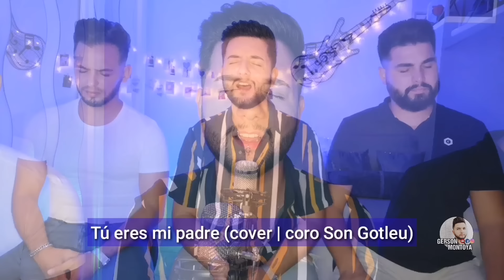TÚ ERES MI PADRE (cover | coro Son Gotleu) || Jesús Escudero, Gerson Montoya & Luis Campos